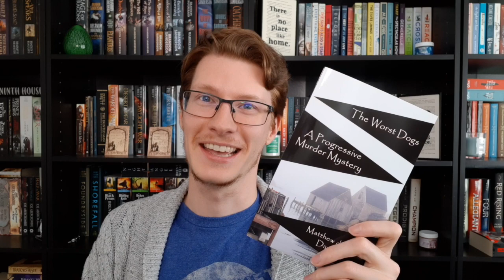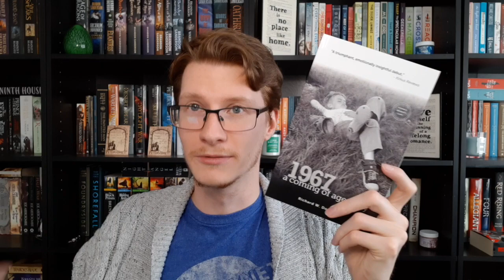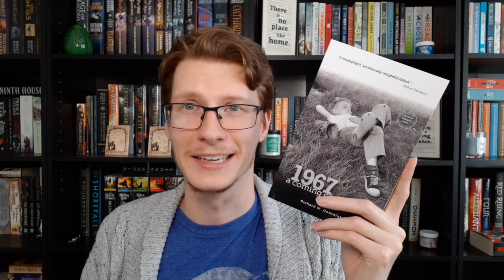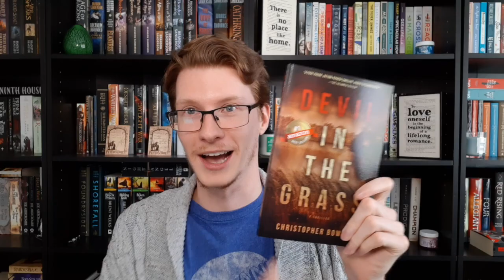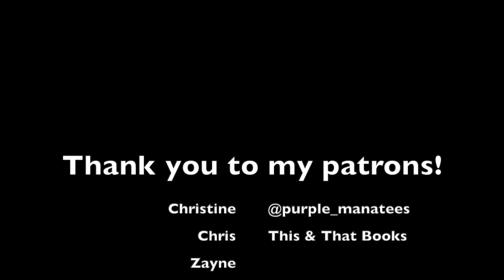September TBR || 2020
This TBR is quite ambitious so we will see how I do.

If you don't have money to donate, but you still want to help with what's going on in the world right now, you can watch this video without skipping the ads. All the proceeds of this video will go to various organizations!